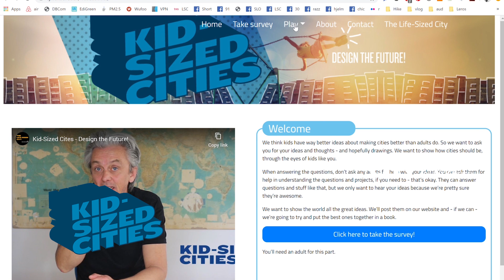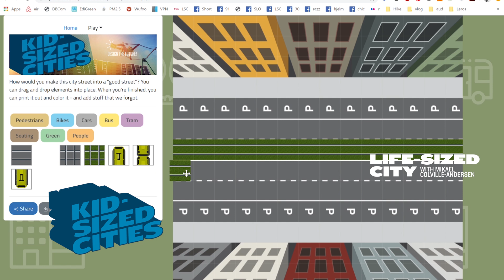Kid-Sized Cities! Interactive urbanism games for kids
Mikael has started an online research project into how children think about urban development. If you have kids or know some - or are a teacher with a class of students between 6-12, spread the word!

Like the t-shirt that Mikael designed?